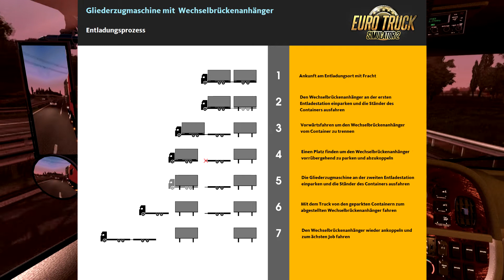Euro Truck Simulator 2 ★ NEWS I Neue Anhänger-Typen ★ Gliederzugmaschinen [Deutsch/HD]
In Euro Truck Simulator 2 übernehmen die Spieler die Kontrolle über ihre eigenen originalgetreuen Zugmaschinen diverser Hersteller und befahren damit die abwechslungsreichen Straßen Europas. Einige Features des zweiten Serienablegers sind neben verschiedenen, teils original gebrandeten Fahrzeugen von realen Herstellern auch mehr als 60 Städte in ganz Europa.

Plattform:         PC
Genre:         Simulation
Untergenre: Technische Simulation
Release D: 19. Oktober 2012
Publisher: Rondomedia
Entwickler: SCS Software